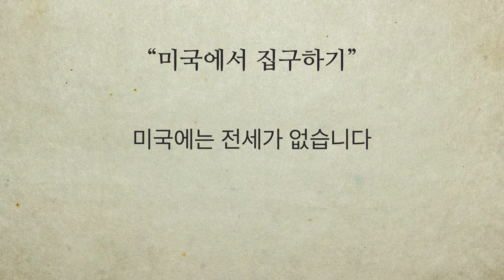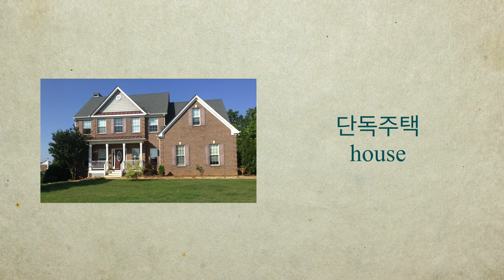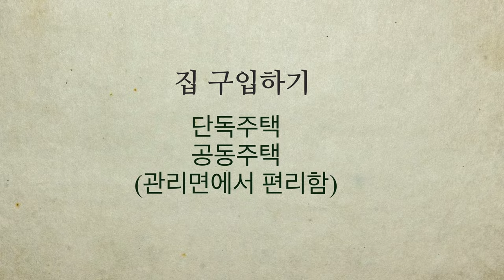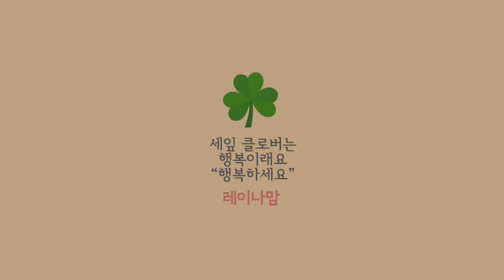미국 집구하기 "한국과 다른점" 애틀랜타 방2개 아파트 월160만원 (강아지도 렌트비 내야하는 미국)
미국 집 구하기
한국과 다른점을 이야기해요
미국에서 10년가까이 살면서
이사를 너무 많이 다녔어요
이젠 한 곳에서
오래 살면서 아담한 집도 있었으면 해요
미국에서 집 구하기
아파트 경우 강아지를 키우게 되면
계약시 $300~500 가량을내고
월 월세 이외에 $30~$50 가량 더 내야 합니다
더 비싼곳도 있구요
그리고 1년 계약후 연장하면
월세가 매년 올라요